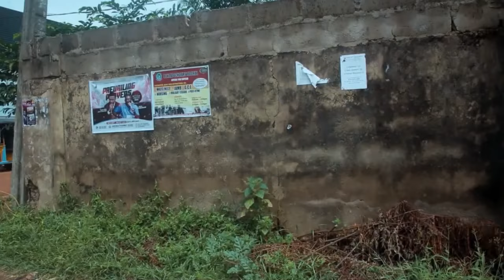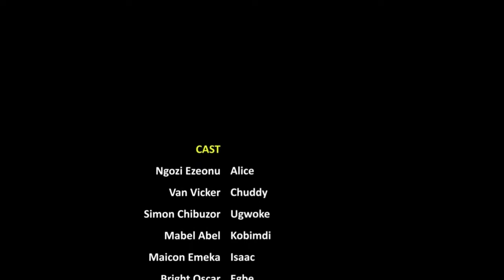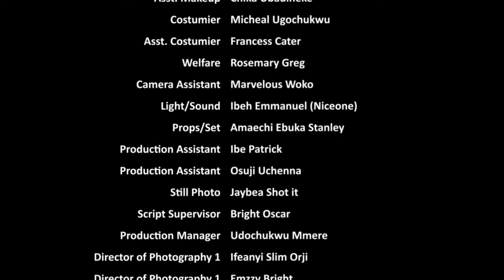How I Ran Into A Kind Man That Took Me In After My Husband Chased Me&My Daughter Out/African Movies